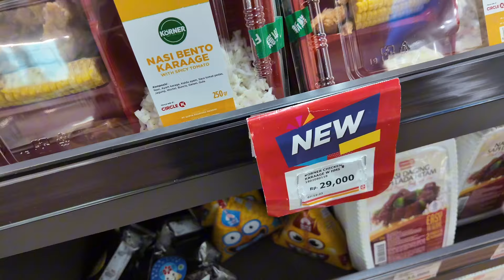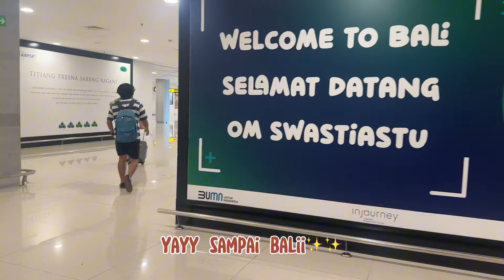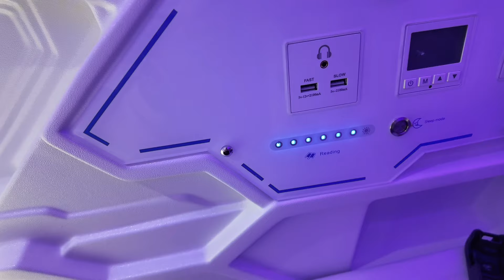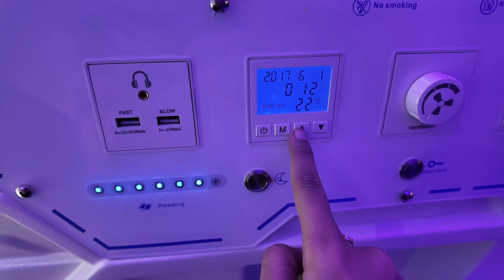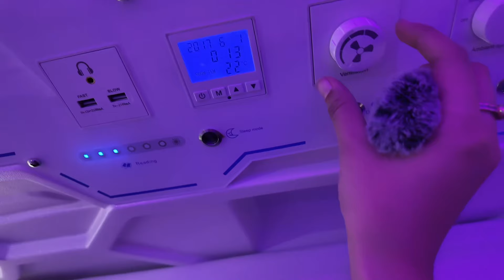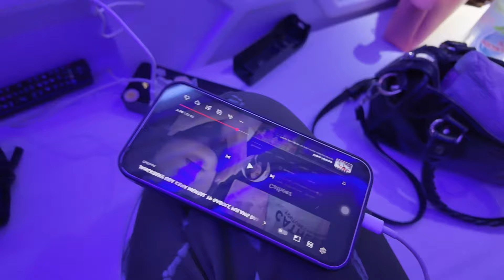COBAIN HOTEL ASTROUNOT🛰️🚀👨🏼‍🚀‼️